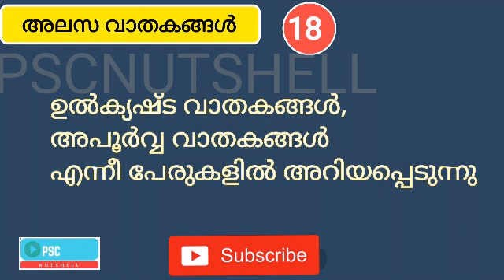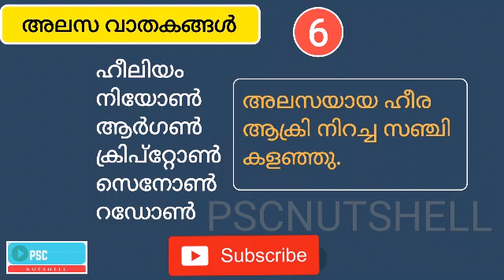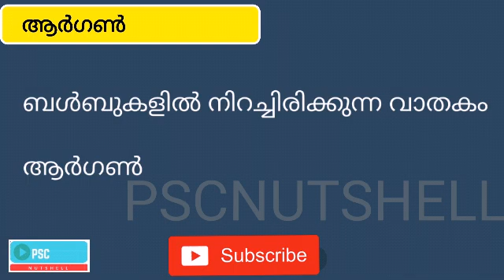അലസവാതകങ്ങൾ സിമ്പിൾ ആയിട്ട് പഠിക്കാം അലസ വാതകങ്ങൾ മറന്നുപോകുന്നവർ ഈ കോഡ് ഉപയോഗിക്കു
അലസവാതകങ്ങൾ സിമ്പിൾ ആയിട്ട് പഠിക്കാം
അലസ വാതകങ്ങൾ മറന്നുപോകുന്നവർ ഈ കോഡ് ഉപയോഗിക്കു